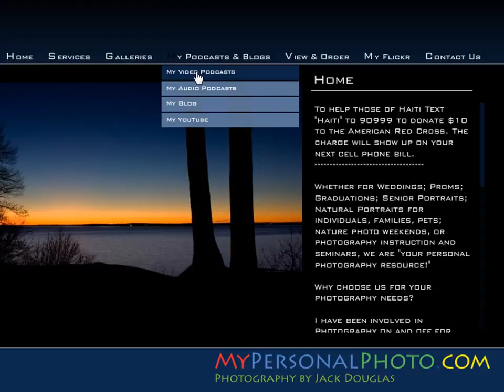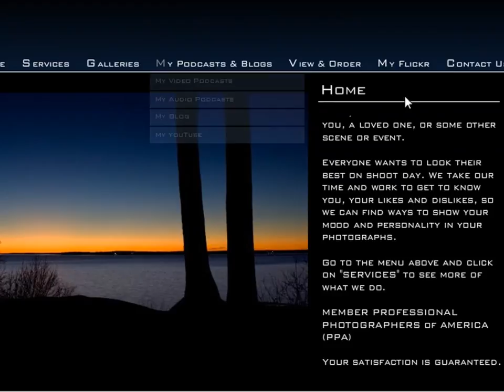MPP Video Intro for YouTube.mp4